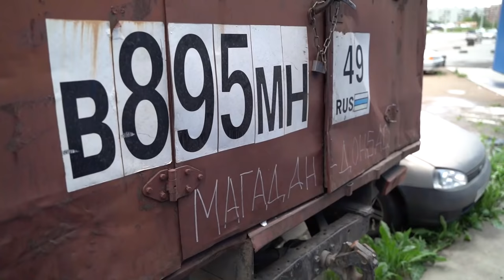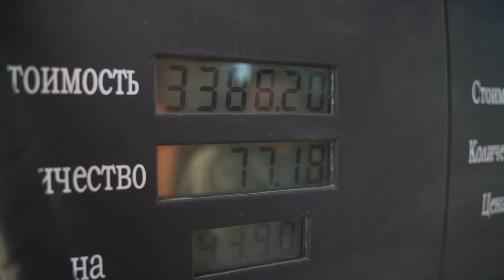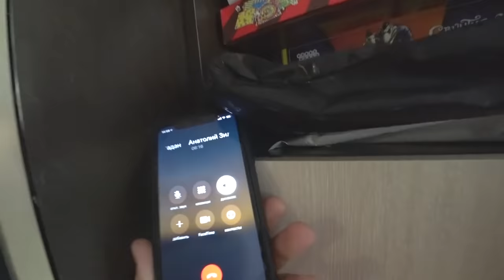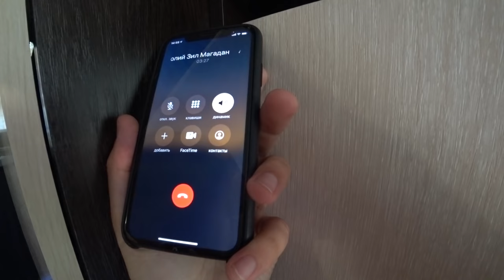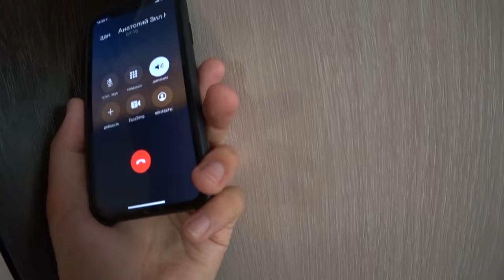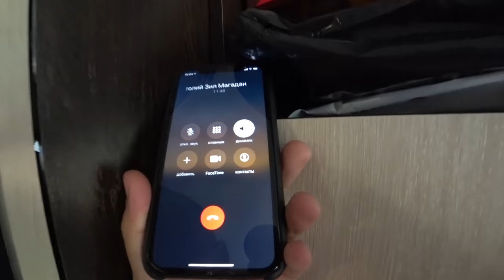ГАЗ-52 УНИЧТОЖЕН! ВСЯ ПРАВДА ПРО ЗАСТРЯВШЕГО В НОВОСИБИРСКЕ ДЕДУШКУ ИЗ МАГАДАНА. Как Всё Было.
Реквизиты для тех, кто хочет принять участие в помощи героям нашего канала:
BTC: bc1q2vdrtwdpfp26lanl5lrc8xe9lweesrh6pzgwwf
ВОТ И ВСЁ! Всё было напрасно.
Если честно, я так вымотан что даже комментировать уже не хочется.
В этом выпуске я все рассказал, как было на самом деле и чем все закончилось.
P.S. Мне уже легче, болезнь отступает. Через неделю надеюсь вернусь в строй.
Берегите себя и родных. Скоро увидимся!
Наш интернет-магазин одежды и аксессуаров «KARMA SHOP»
Заказывая нашу продукцию для себя и своих близких, вы помогаете нашему каналу развиваться, расти и делать больше добрых дел.
Доставка осуществляется по всему миру.
The video has English subtitles. *На видео добавлены Английские субтитры. Вы можете поделиться этим видео с вашими англоязычными друзьями. Пусть они тоже будут заряжаться добрыми эмоциями и благодаря вам мы будем мотивировать людей на добрые дела по всему миру! Спасибо вам заранее за ваши рекомендации.
ГАЗ-52 УНИЧТОЖЕН! ВСЯ ПРАВДА ПРО ЗАСТРЯВШЕГО В НОВОСИБИРСКЕ ДЕДУШКУ ИЗ МАГАДАНА. Как всё было. Как Было На Самом Деле. ДЕДУШКА ЕДЕТ ИЗ МАГАДАНА В ДОНЕЦК.